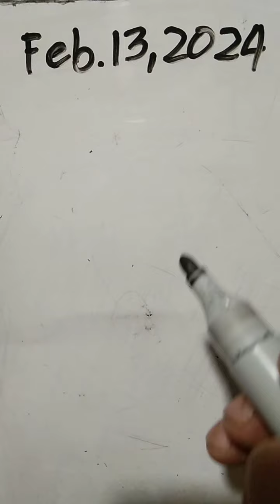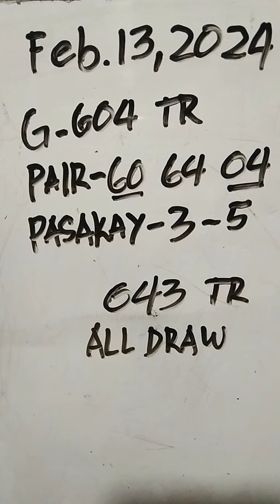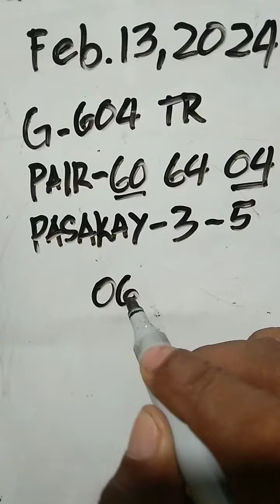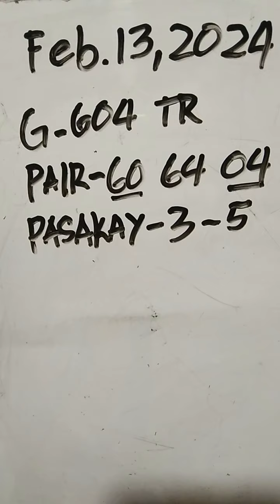swertres hearing today | Feb.13,2024